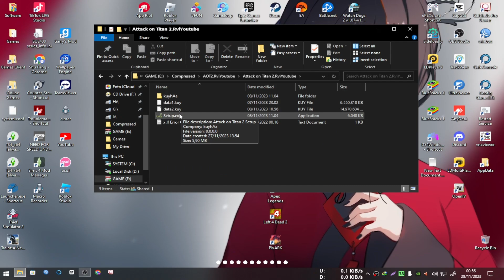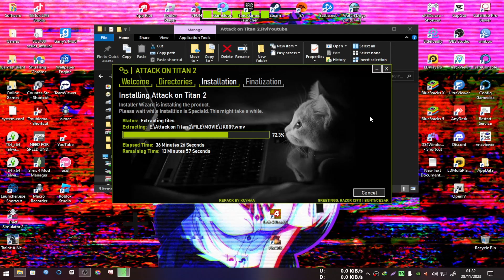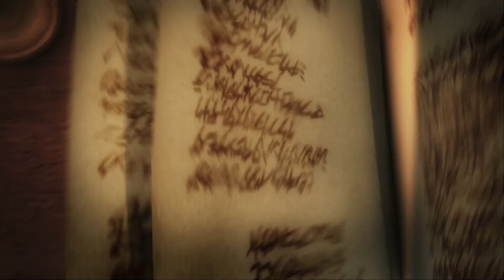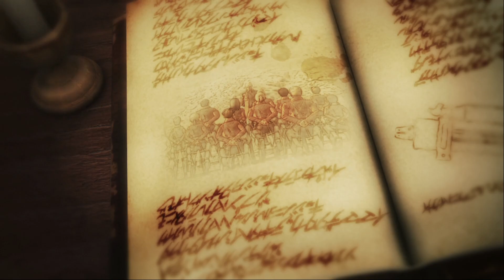Attack on Titan 2 Final Battle Gameplay 2024 | i3-4170 | GTX 750 Ti 2GB | RAM 16 GB | RviYoutube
( GOPAY, OVO, DANA, LINK AJA, QRIS )